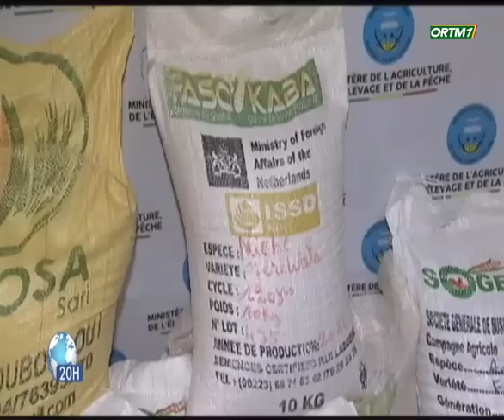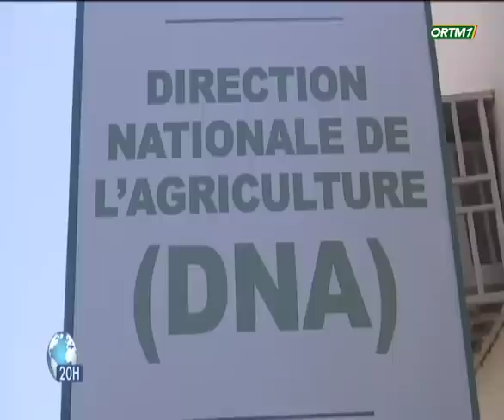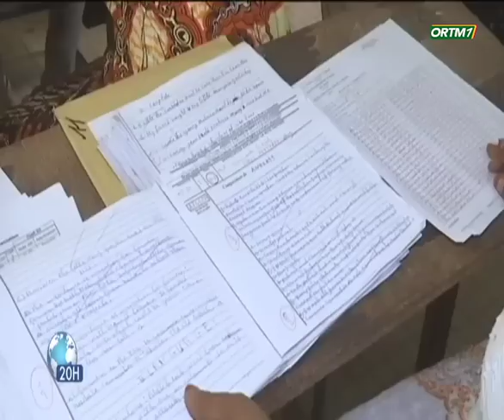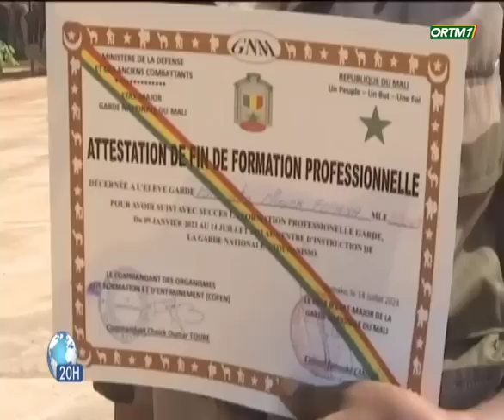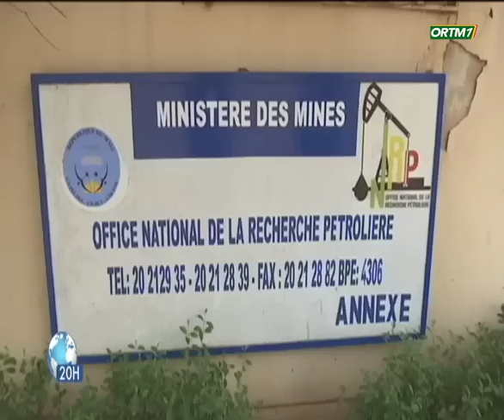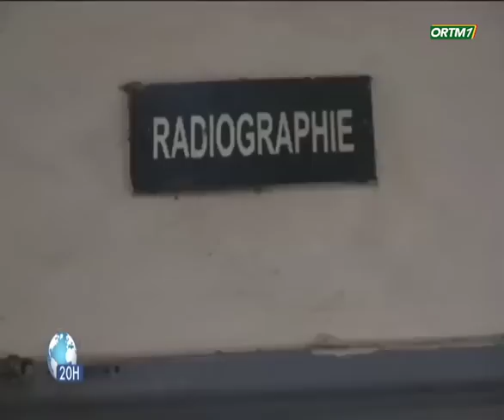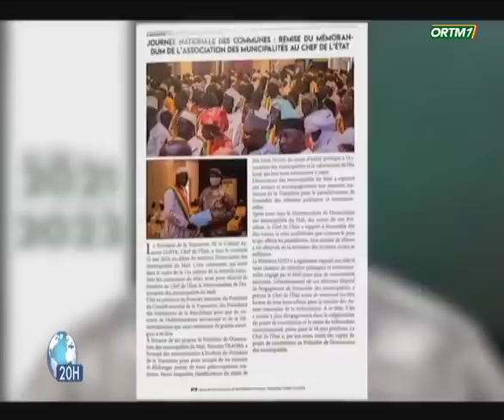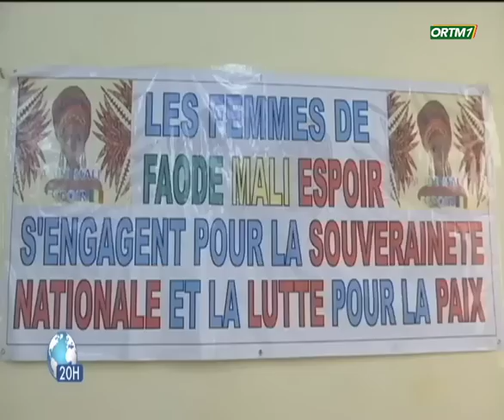JT 20H du 14 juillet 2023 de l'ORTM1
Présentation : Salimata DAO
Mise en Ligne : Cheick Oumar TRAORE
Coordinatiopn : Tamsir DIABATE